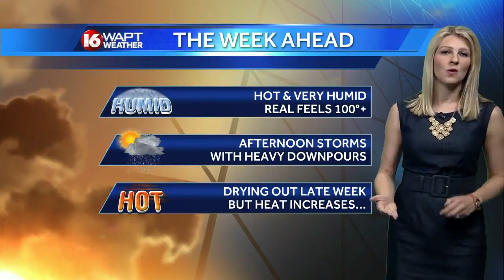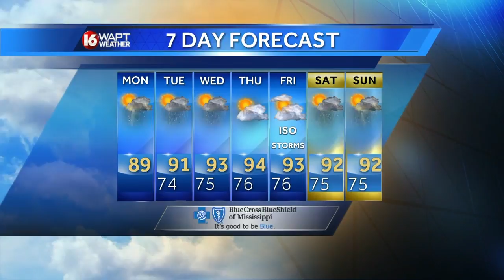Monday Weather Webcast